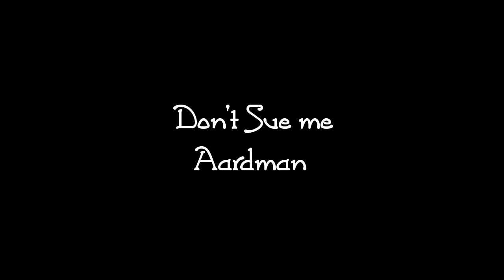YTP:A Raunchy Day In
Wallace and Gromit are stuck with nothing to do on there wank holiday. After discovering something in his freezer, Wallace decides to do something about it...

Hopefully aardman can take a joke.